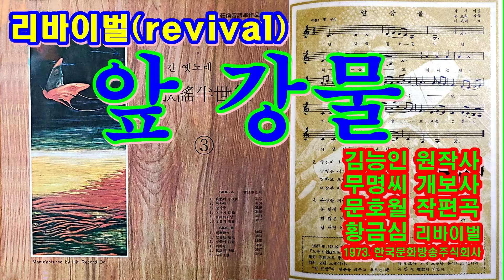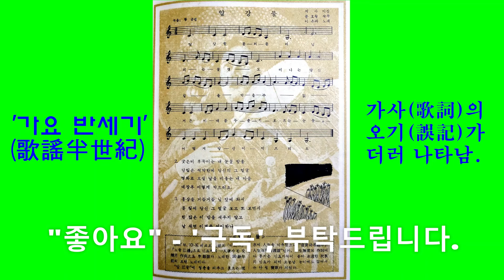리바이벌(revival) '앞 강물'[황금심(黃琴心) 노래. 1973. 한국문화방송주식회사⦁성음사(省音社)]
리바이벌(revival) '앞 강물'[황금심(黃琴心) 노래. 김능인(金陵人) 원작사(原作詞), 무명씨(無名氏) 개보사(改補詞), 문호월(文湖月) 작편곡(作編曲). 1973. 한국문화방송주식회사/성음사(省音社)]

[가사(歌詞)]

1. 앞 강물 흘러흘러 넘치는 물로도
  떠나는 당신(當身), 이 일을 막을 수 없거든
  이 내 몸 흘리는 두 줄기 눈물이
  어떻게 당신을 막으리까

2. 궂은 비 흐득이는 내 눈물 방울
  밤빛에 적막(寂寞)한데, 당신의 그 얼굴
  영화(榮華)로 오신 날을 비옵는 내 마음
  내 장부(丈夫) 어떻게 막으리요

3. 홍상(紅裳)을 거듬거듬 님 앞에 와서
  불빛에 당신 얼굴 보고 또 보면서
  한(恨) 많은 이 밤을 새우지 말고
  날 새면 이별(離別)을 어이하나

【주(註)】

• ‘없거든……(하물며)……‑(으)리요?’ 구문(構文)
• 영화(榮華)로 오실 날 = 몸이 귀(貴)하게 되어 이름이 세상에 드러나고 빛나는 가운데 돌아오실 날.
• 비옵는 = ‘비는’을 객체(客體) 존대(尊待)하거나 자신(自身)을 낮추어[겸양(謙讓)하여] 표현하는 말.
• 장부(大丈夫) = ① 장성(長成)한 남자(男子) ② 건장(健壯)하고 씩씩한 사나이[남자(男子) ③ 결혼(結婚)을 하여 여자(女子)의 작이 된 남자(男子)를 그 여자에 상대(相對)하여 이르는 말. 남아(男兒)]. 대장부(大丈夫)
• 홍상(紅裳) = 다홍치마. 붉은 치마.
• 거듬거듬 = 흩어져 있거나 널려 있는 것을 대충대충 거두어들이거나 걷어 수습(收拾)하는 모양. 의태어(擬態語).